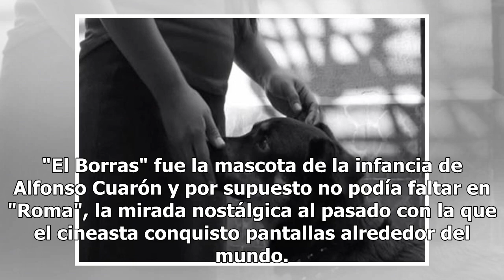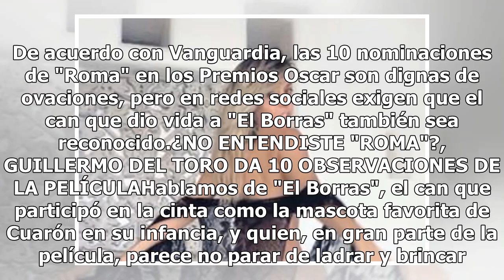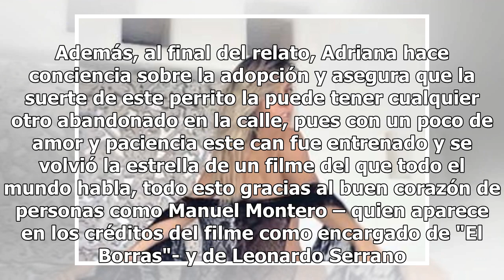"El Borras", la increíble historia del perro que nos robó el corazón en "Roma"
"El Borras" fue la mascota de la infancia de Alfonso Cuarón y por supuesto no podía faltar en "Roma", la mirada nostálgica al pasado con la que el cineasta conquisto pantallas alrededor del mundo. El can que dio vida a este peludo amigo tiene una increíble historio digna de contar a vísperas de los ...